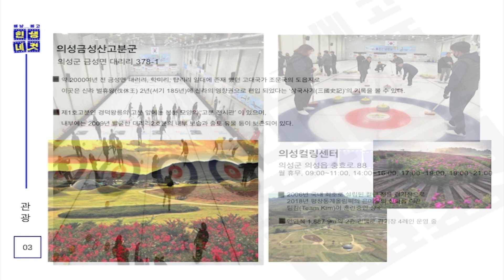[인생네컷 10회 선공개]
SBS 배낭메고 인생네컷

열 번째 여행지!  의성 가이드북 공개
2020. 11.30 (월) 오후 5시 50분 방송